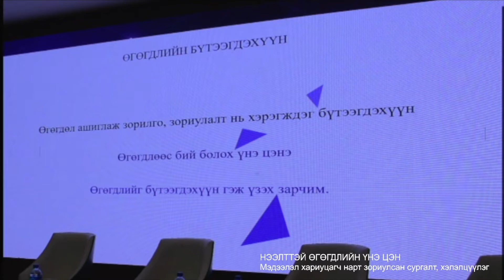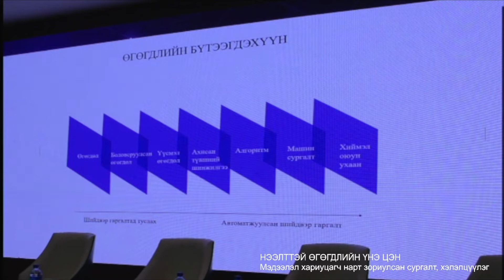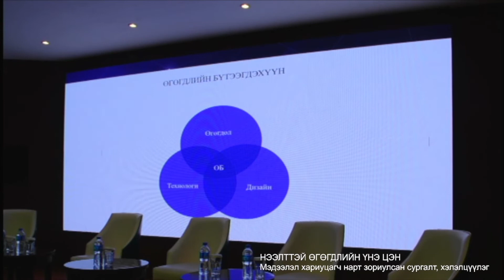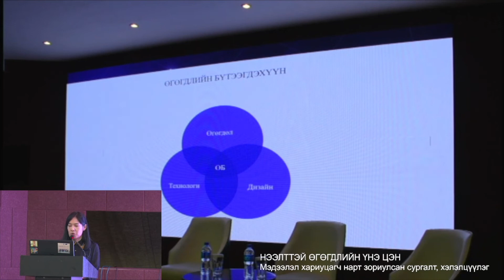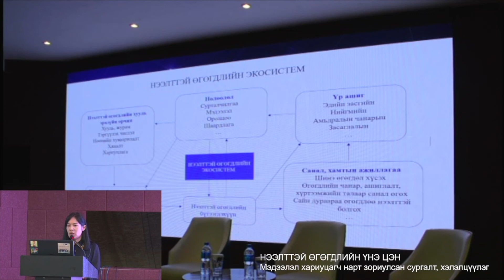7. Нээлттэй өгөгдлийн бүтээгдэхүүн хөгжүүлэх нь | Э.Тунгалаг, Тунгаахуй өгөгдлийн урлан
Н Э Э Л Т Т Э Й   Ө Г Ө Г Д Л И Й Н   Ү Н Э   Ц Э Н   2 0 2 2
Мэдээлэл хариуцагч нарт зориулсан сургалт, хэлэлцүүлэг
Нээлттэй Нийгэм Форум, Тунгаахуй өгөгдлийн урлан хамтран хэрэгжүүлж буй “Нээлттэй өгөгдөлд суурилсан нээлттэй засаглалыг бэхжүүлэх нь” төслийн хүрээнд Цахим хөгжил, харилцаа холбооны яам, Үндэсний статистикийн хороотой хамтран нээлттэй өгөгдөл хариуцсан төрийн албан хаагчдад “Нээлттэй өгөгдлийн үнэ цэн” сургалт, хэлэлцүүлгийг 2022 оны 9 дүгээр сарын 22-нд зохион байгуулав.
Илтгэл: Нээлттэй өгөгдлийн бүтээгдэхүүн хөгжүүлэх нь
Илтгэгч: Э.Тунгалаг, Тунгаахуй өгөгдлийн урлангийн Үүсгэн байгуулагч
ТУНГААХУЙ ӨГӨГДЛИЙН УРЛАН | TUNGAAHUI DATA STUDIO